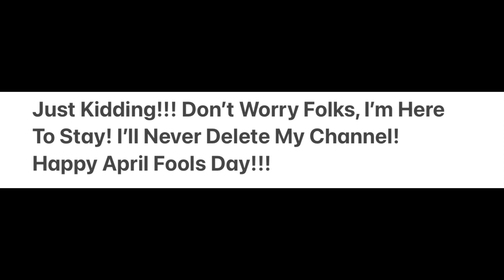I’m Deleting My Channel (Here’s Why…)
I Just Think I’ve Got Better Things To Do In My Life Rather Than Just Sitting In My Room & Making Videos, So I’m Getting Rid Of My Channel For Good…

APRIL FOOLS!!!
JUST KIDDING!!!
I’LL NEVER DELETE MY CHANNEL!!!